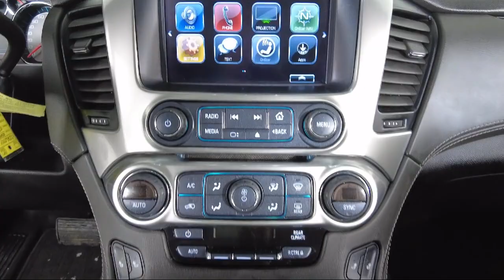2019 Chevrolet Suburban LT Sport Utility Bozeman Belgrade Big Sky Livingston Butte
2019 Chevrolet Suburban LT Sport Utility Stock Number: C062111 Vin:1GNSKHKC4KR276888.